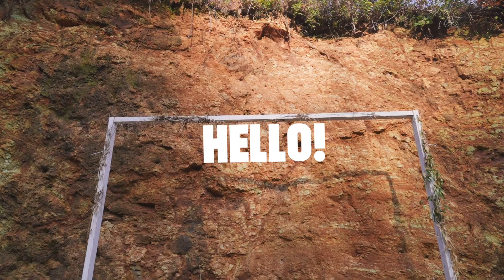Gupse Özay, Hazal Türesan, Esra Ruşan: Birbirlerini düşündüklerinde akıllarına gelen 3 kelime nedir?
Hem biraz dedikodu yapıp hem de kapak hikayemizin videosunu izleyelim mi? Birbirlerini düşündüklerinde akıllarına gelen 3 kelime nedir?

Gupse Özay / Hazal: Disiplin, uyum, mutluluk... Esra: Duygusallık, piçlik, enerji!

Esra Ruşan/ Gupse: Kaos, anne, zeki... Hazal: Sevgi, oyuncu, seksi...

Hazal Türesan / Gupse: Akıl, hakkaniyet, paylaşmak... Esra: Kutu, güç, sevgi...

Yeni sayımızı dergiburda.com’dan sipariş verebilirsiniz.